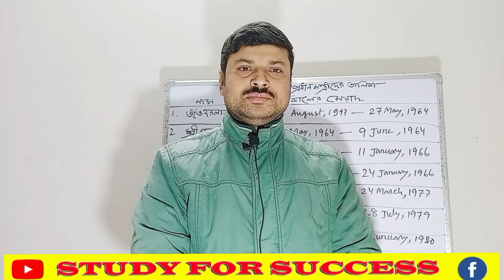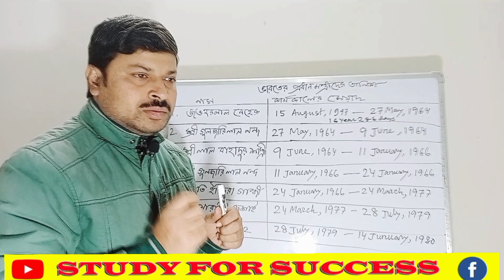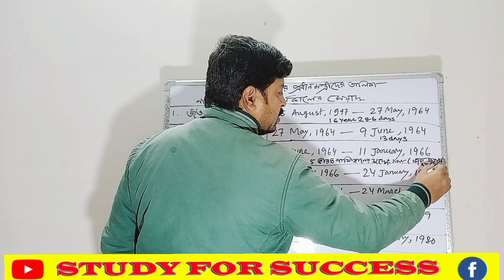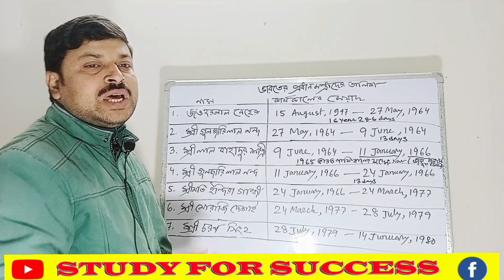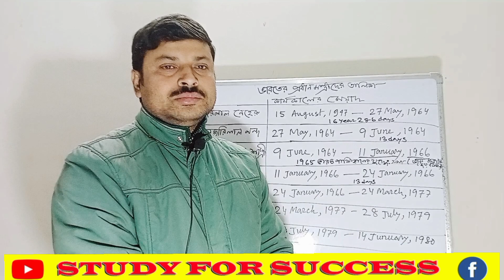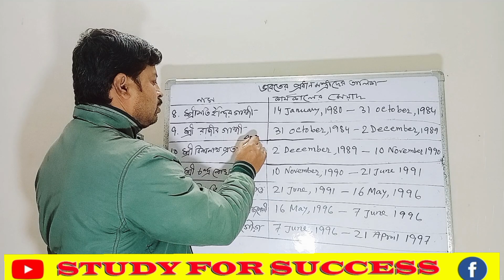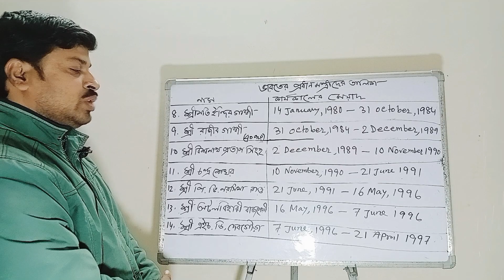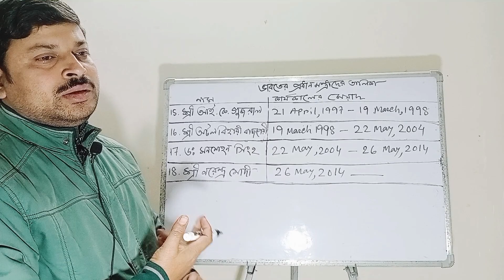Prime Minister List Of India/ভারতের প্রধানমন্ত্রীদের তালিকা ও কার্যকালের মেয়াদ/Study For Success